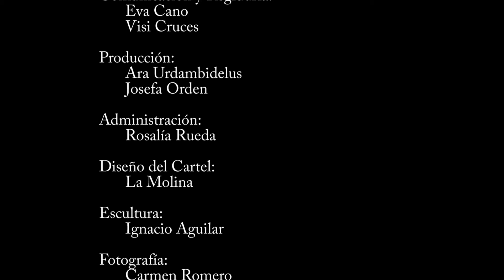Paginas Violeta Premio Pilar Sepulveda Noviembre 2016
Pilar Sepúlveda en el homenaje de Páginas Violeta a ella y al Centro Social Polivalente "Mujer Gades" en Cádiz en Noviembre de 2016